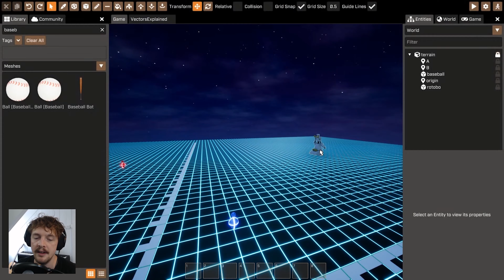Crayta Highlights #15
There's so much happening in Crayta this week! The Dark Circus event has just begun, there are some more new games and updated ones as well as quick guides and tutorials from Andy Sargeant.

PEGI Rating: 12 (Violence, In-Game Purchases)
ESRB Rating: T (Violence; In-Game Purchases, Users Interact)
USK Rating: 16